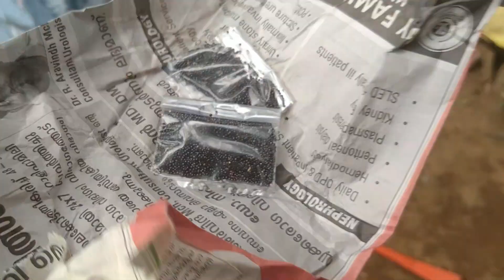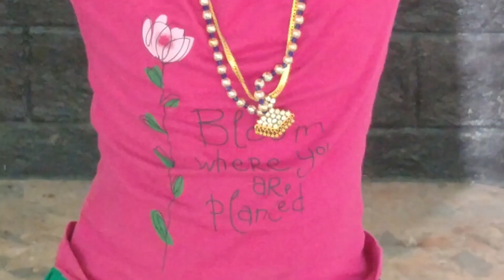മിന്നുവിൻറെ ചീരത്തോട്ടം I Kid's Spinach farm I Kid's Farming| Tiya farming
Minnu, the six year old kid want tho show her Spinach farm